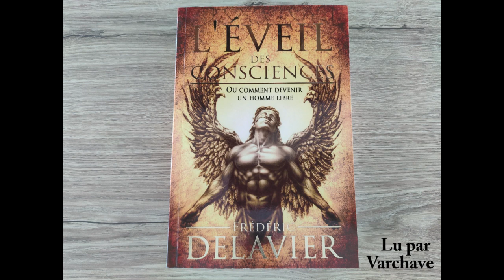L’Éveil des Consciences / Podcast 4 - La Conscience Humaine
Sommaire :
0:07 - La naissance de l'homme
0:56 - L'homme, c'est la parole
2:05 - Quelle est la cause du développement du cerveau humain et de notre intelligence supérieure ?
15:27 - Au commencement était le verbe, ou comment le langage, avec des notions de temps, a permis le développement fabuleux du cerveau et de la mémoire humaine.
17:19 - Pointer du doigt
17:51 - Ce qui fait l'homme
18:00 - Exprimer le temps
18:12 - Mutation et langage
20:54 - Développement cérébral
21:51 - Développement du cerveau, intelligence et débit sanguin
24:56 - Les hommes se prennent pour des créatures supérieures
25:51 - L'homme est un singe
26:54 - Singe
27:17 - Avoir conscience de soi et être capable de le dire
28:15 - L'homme et l'éléphant
35:42 - Pieuvre et conscience d'être
36:48 - L'homme et la baleine
38:02 - Le langage des abeilles est un mythe
44:49 - La conscience, c'est être capable de penser et dire "je suis"
46:05 - Qu'est ce qui fait l'homme
46:58 - Le libre arbitre fait l'Homme
48:29 - Sur le libre arbitre
49:36 - L'arbre de la connaissance et la sortie du paradis originel
50:32 - Naissance de la spiritualité
51:14 - Spiritualité et notions de temps
51:42 - Comment Dieu est né dans l'esprit des hommes

Livre audio réalisé en collaboration avec Frédéric DELAVIER.